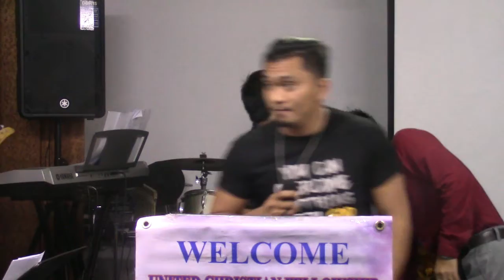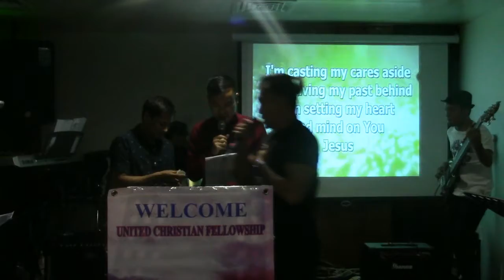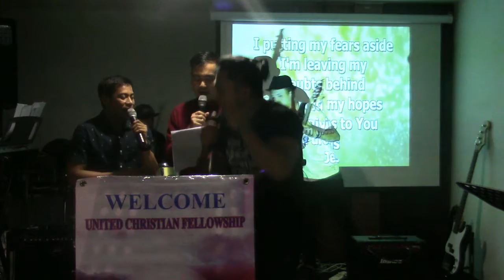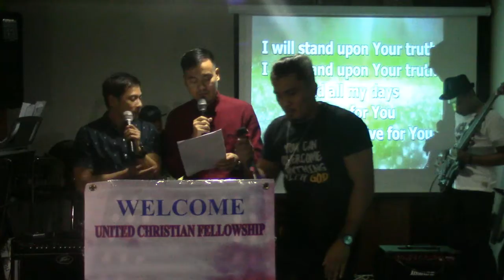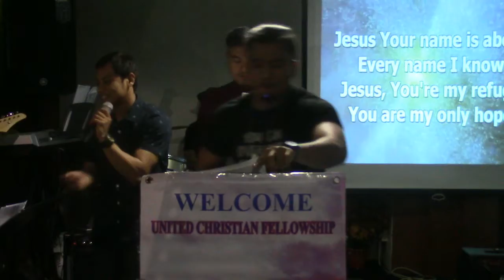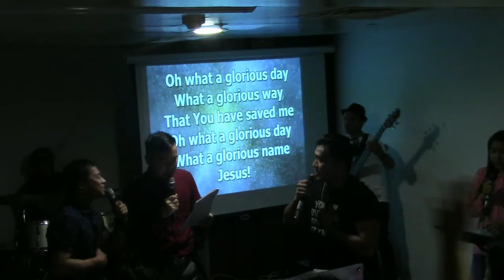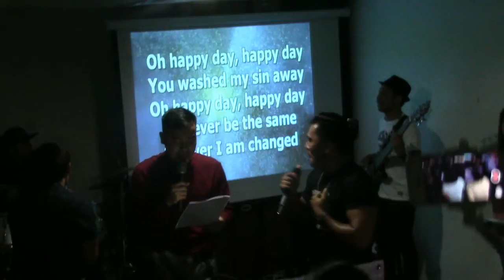Night of Worship - UCF/ BFGM (June 15 2018)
UCF Music Team back to back Praise & Worship with Baraka Music Team last EID Holiday, June 15, 2018 at UCF Church, 3rd Floor, Al Maryah Mall, Hamdan Street, Abu Dhabi, UAE